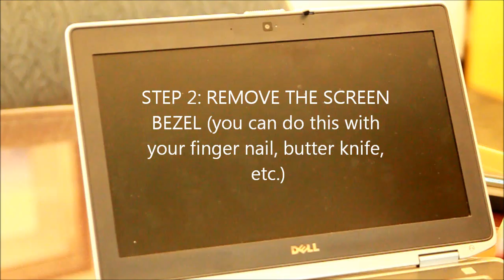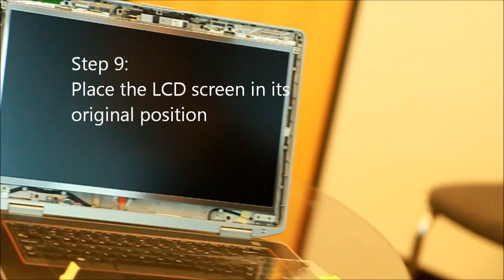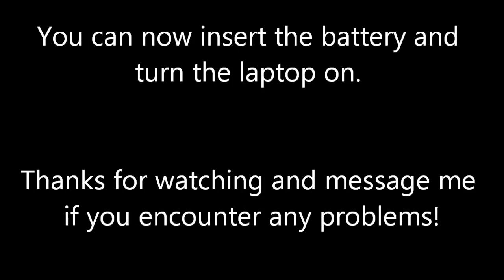How to replace Dell Latitude E6420 LCD screen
I highly recommend purchasing a replacement LCD screen from them. How to replace a cracked or broken LCD screen in the Dell E6420.